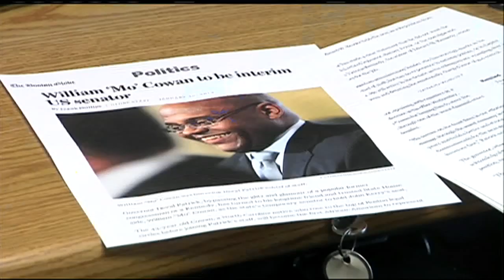"Mo" Cowan sworn in as U.S. Senator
William "Mo" Cowan was sworn in as Interim Senator to replace John Kerry who resigned to become Secretary of State.